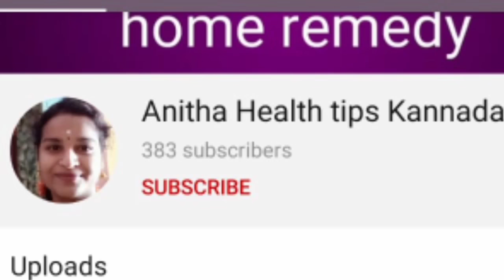ಪಾದಗಳ ನೋವು ಹಿಮ್ಮಡಿ ನೋವು ಕಾಲು ಮೊಣಕಾಲು ನೋವುಗಳಿಗೆ ಇದು ರಾಮಬಾಣ.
ಈ ರೀತಿಯ ಒತ್ತಡ ಕೊಡುವುದರಿಂದ ಕಾಲಗಳ ಉರಿಯುತ್ತಾ ಪಾದಗಳ ಉರಿ ಮೊಣಕಾಲು ಮೊಣಕೈಗಳನ್ನು ಹಿಮ್ಮಡಿಗಳನ್ನು ಎಲ್ಲ ಸರಿಹೋಗುತ್ತದೆ.
ಗರ್ಭಿಣಿಯರಿಗೆ ಬರುವಂತಹ ಪಾದದ ನೋವು ಪಾದದ ಊತ ಕಾಲು ನೋವು ಎಲ್ಲವೂ ಒತ್ತಡದಿಂದ ಸರಿಹೋಗುತ್ತದೆ ನಿಯಮಿತವಾಗಿ ಮೂರು ದಿನಗಳ ಕಾಲ ಬಳಸಿದರೆ ಎಂಥ ನೋವಾದರೂ ಕಡಿಮೆಯಾಗುತ್ತದೆ.
ಇದು ಹಳೆಕಾಲದ ಪದ್ಧತಿಯಾಗಿದ್ದು ಇದರಿಂದ ಕಾಲು ಕೈಕಾಲುಗಳ ಉರಿಯೂತವನ್ನು ಉಪಶಮನ ಮಾಡಿಕೊಳ್ಳುತ್ತಿದ್ದರು.

ಬಳಸಿನೋಡಿ ಫ್ರೆಂಡ್ಸ್ ಒಳ್ಳೆಯ ಉಪಯೋಗವನ್ನು ಪಡೆಯಬಹುದು
ಹೆಚ್ಚಿನ ಹೆಲ್ತ್ ವೀಡಿಯೋಸ್ ಗಳಿಗಾಗಿ ಕೆಳಗೆ ಕಾಣುವ ಲಿಂಕ್ ಅನ್ನು ಕ್ಲಿಕ್ ಮಾಡಿ.